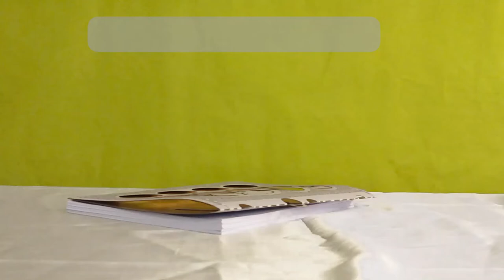Ringless Binder, No Grip Binder can do that, Binder & Notebook in One. Ideal binders for school.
Eco-friendly NO RINGS BINDER. This video shows a quick and simple process of binding without Metal Rings. The "No Ring binder" consists of a single sheet of reinforced paper with ties cut in the rear cover. It is easy to handle and is always flat. There is no need to use spring-action clamps or ring binder mechanisms.
User-friendly and Eco friendly.